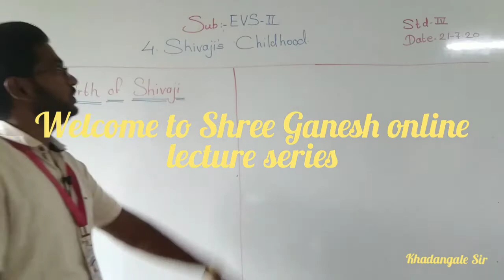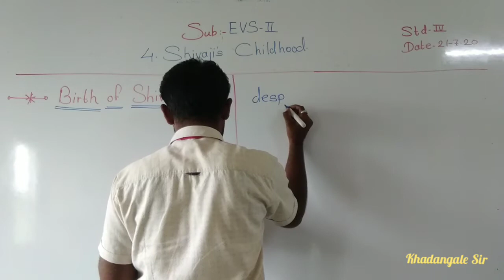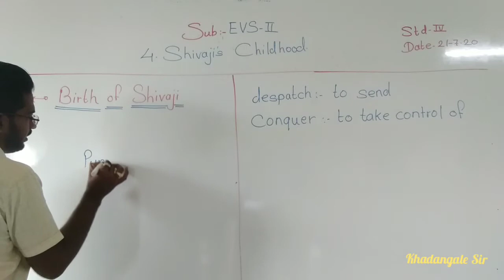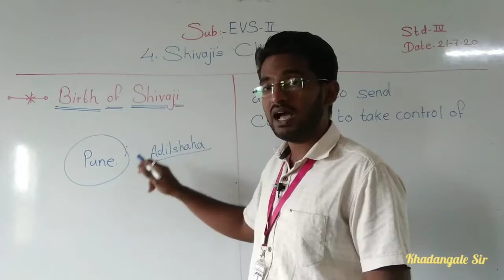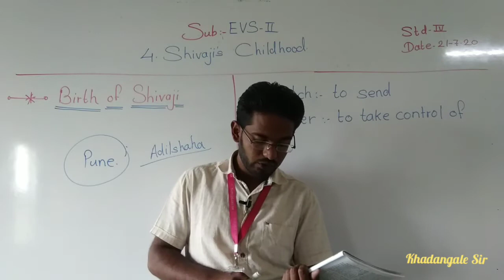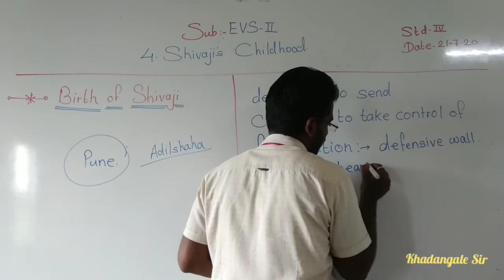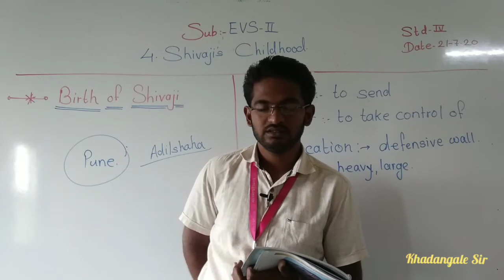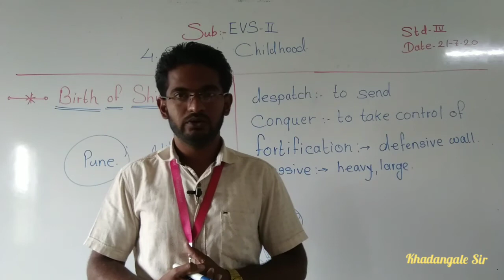EVS-2 (4. Shivaji's Childhood) Part -1